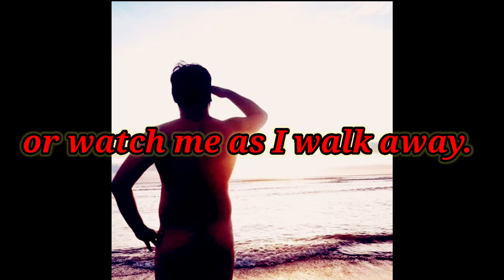share if you proud of being you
be the best what you are!!!